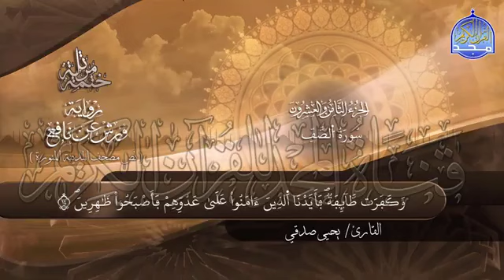سورة الصف بصوت جميل جدا يشرح القلب _القارئ يحيى صدقي